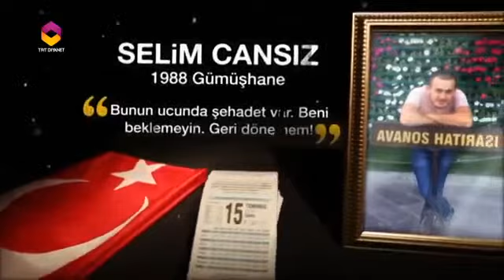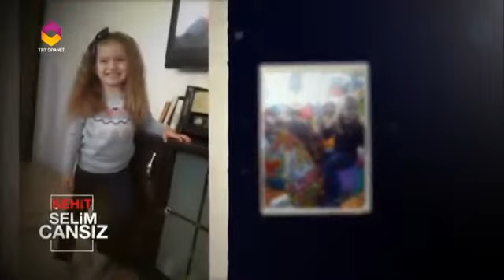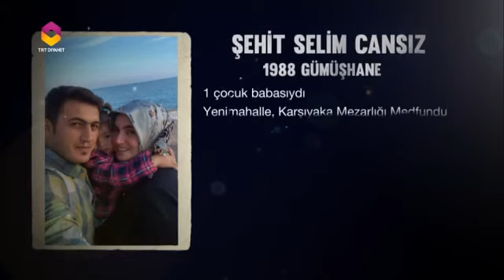15 Temmuz Kahramanları 83.Bölüm - Selim Cansız